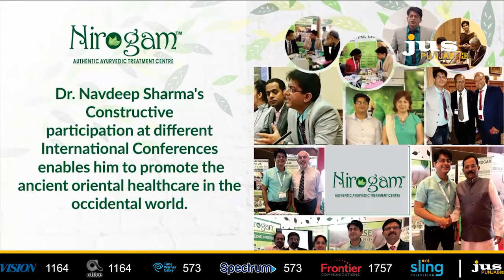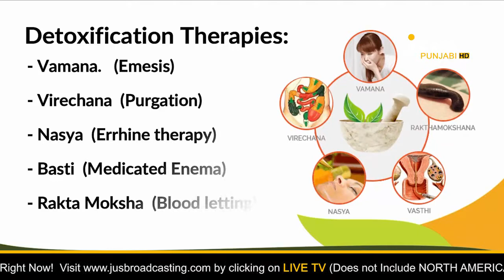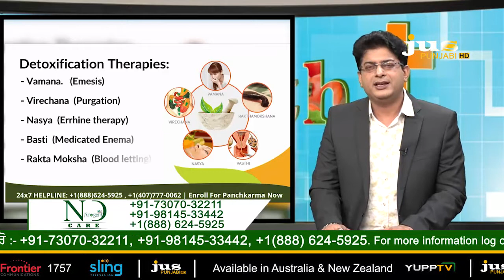Piles || Dr.Navdeep Sharma || Ayurvedic Specialist || Nirogam Care || Jus Punjabi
Piles ||  Dr.Navdeep Sharma || Ayurvedic Specialist || Nirogam Care
|| Jus Punjabi